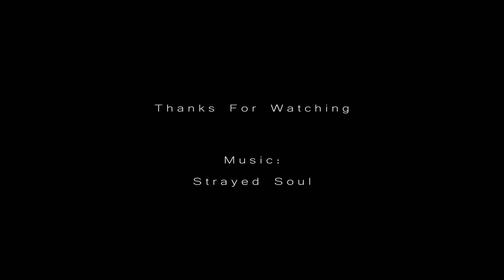Fir-Server: Naturetower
New Track new tower and a lot of time.
Once again the music perfectly fits the theme and the video
follows the music the best it could. The Nature tower is the only natural and living of the five magic towers and grew over the years at least the legends say so.

This mega Project took 12 hours to build consumed around 4k wood and 60k of leaves. It is 90 Blocks high and has a diameter around 70 to 80 blocks.

Meanwhile, my Brother planted an entire magic forest along the mountainside.

Big shoutout to my brother and thanks for the new track.

Sin — Thunderstorm (Original Mix) | MINECRAFT Samples only!